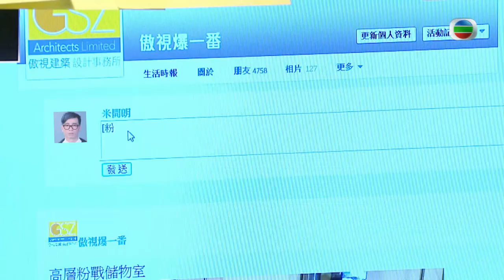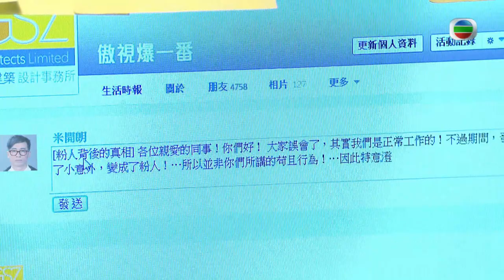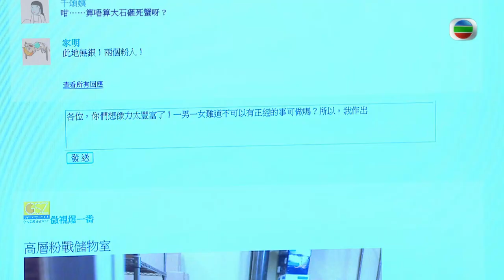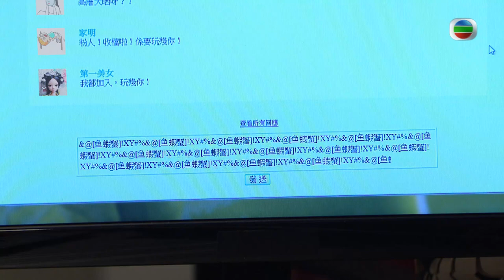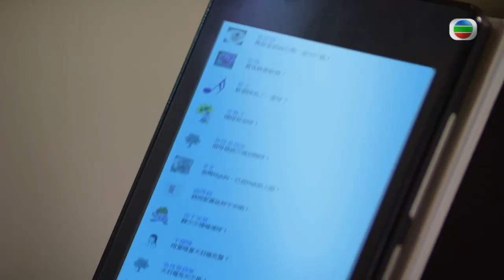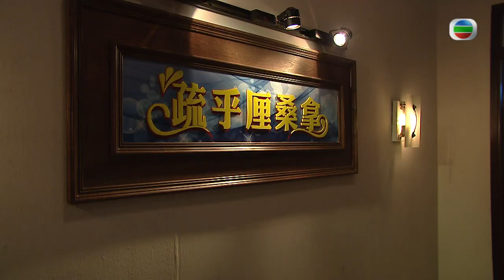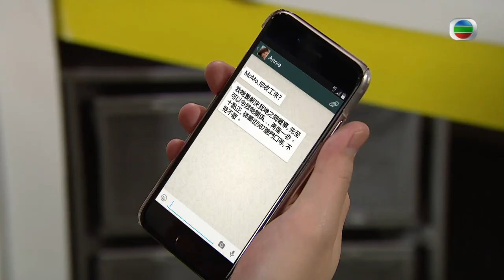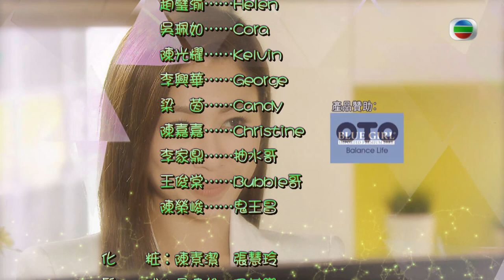[Eng Sub] TVB Comedy | Ghost Of Relativity鬼同你OT 7/28 | Moses Chan | 2015